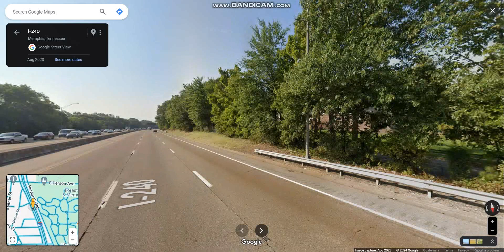Interstates 69/240 - Tennessee (Exits 32 to 24) southbound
Interstate 240 forms a bypass around the southern and eastern neighborhoods of Memphis.

Highlights: BEGIN: I-240, JCT: I-40, JCT: I-55/I-69